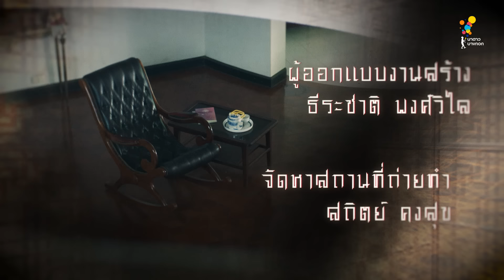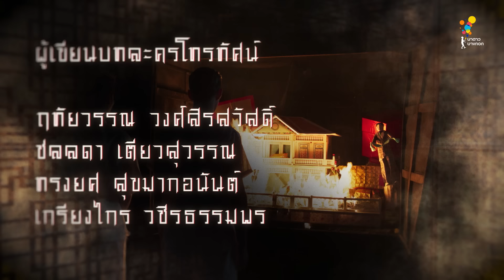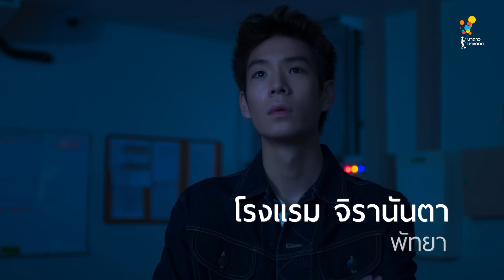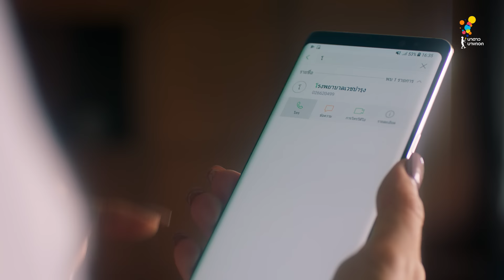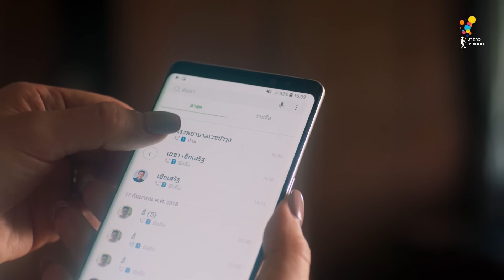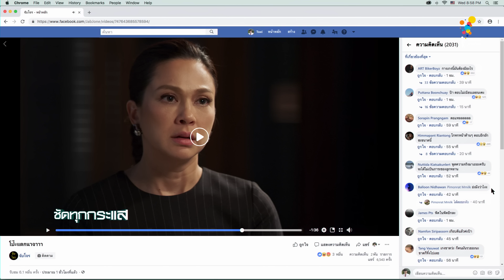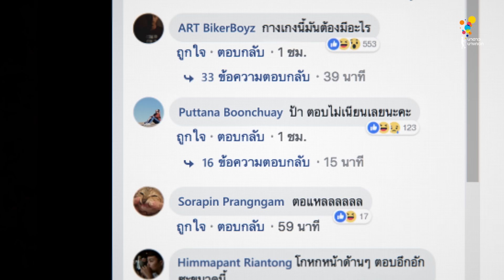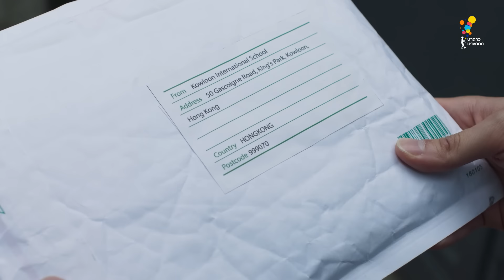เลือดข้นคนจาง ตอนที่ 9 (FULL EPISODE) | นาดาว บางกอก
ละครดี วันศุกร์-เสาร์ 2 วัน 2 เวลา
ทุกวันศุกร์ เวลา 20.45 น. และวันเสาร์ เวลา 20.10 น.

สำหรับในประเทศไทย ดูย้อนหลัง EP. 9 ได้ทาง LINE TV